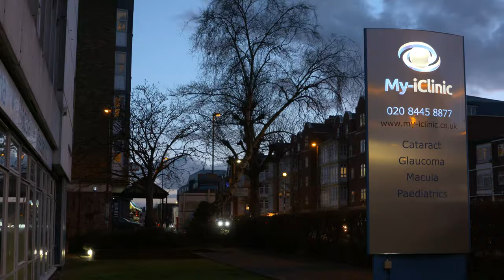Do I Need A Referral Letter to be Seen By A Consultant?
At My iClinic you do not need a letter from your optometrist to be seen but, we do recommend that you get one because your optometrist will have a lot of information over the years that you’ve been attending them, that will be helpful when managing your case. We will communicate with your optometrist and get any information when need to help manage your case.